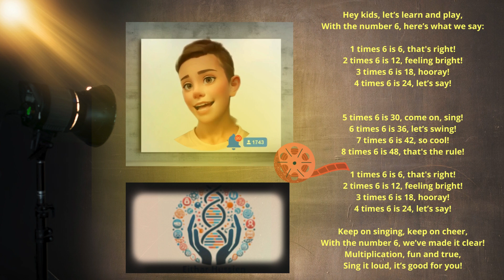🎵 أغنية جدول الضرب: رحلة موسيقية مع الرقم 6! 🔢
هل تعتقد أن تعلم جدول الضرب ممل؟ فكر مجددًا! 🤔💡

مع أغنية "جدول ضرب الـ 6"، ستتحول الرياضيات إلى حفلة موسيقية! 🎉🎸

🔹 إيقاع ممتع + قوافي سهلة = تعلم سريع! 🧠💨
🔹 من 1×6 إلى 10×6، كل شيء في أغنية واحدة! 🎤📊
🔹 كورس متكرر يساعدك على الحفظ بسهولة! 🔁🎶

لماذا هذه الأغنية رائعة؟ 🌟
• تجعل التعلم ممتعًا ومثيرًا! 😃
• سهلة الحفظ والتذكر! 🧠
• مناسبة لجميع أنماط التعلم: السمعي والبصري والحركي! 👂👀🏃‍♂️

هيا نغني معًا ونجعل الرياضيات أكثر متعة! 🎵🔢🎉